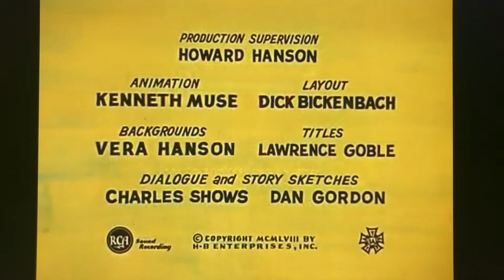Huckleberry Hound Show in: Fireman Huck intro!